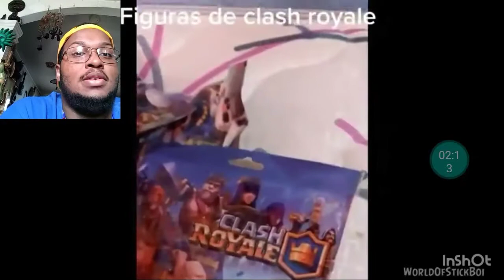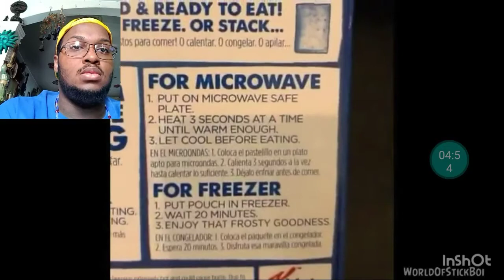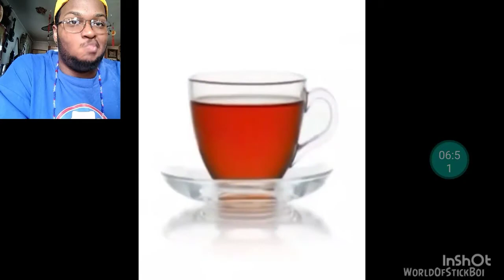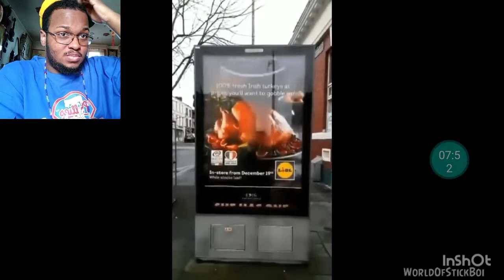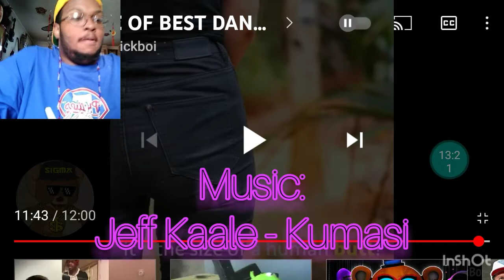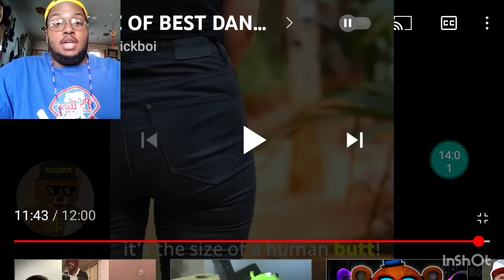Reacting to "Jungle Of Best Dank Memes V12" by @WorldByStickboi | reaction #11